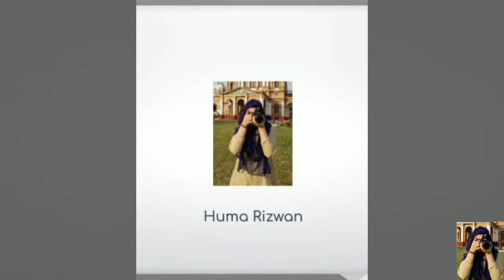CORONA OUTBREAK 😣:: ROUTINE changed or something ELSE 👀||Huma Rizwan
Hey Guyzzzzzzzz,